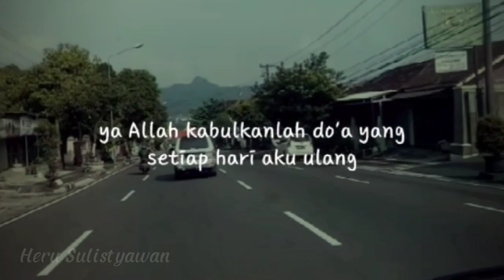Story WA motivasi anak perantauan || Story WA terbaru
ini adalah story wa perjalanan hidup  anak rantau Heru Sulistyawan yang dijalani di perantauan motivasi hidup untuk bertahan hidup dalam memberikan nafkah kepada keluarga nya